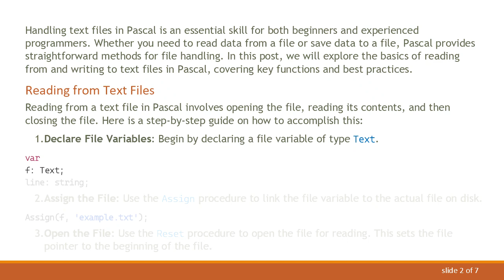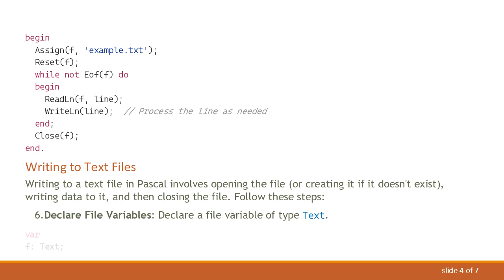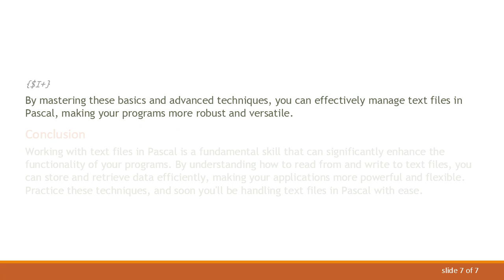Working with Text Files in Pascal: Reading and Writing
Learn how to read from and write to text files in Pascal, a versatile language for beginners and seasoned programmers alike. This guide covers basic and advanced file handling techniques in Pascal.
Handling text files in Pascal is an essential skill for both beginners and experienced programmers. Whether you need to read data from a file or save data to a file, Pascal provides straightforward methods for file handling. In this post, we will explore the basics of reading from and writing to text files in Pascal, covering key functions and best practices.

Reading from Text Files

Reading from a text file in Pascal involves opening the file, reading its contents, and then closing the file. Here is a step-by-step guide on how to accomplish this:

Declare File Variables: Begin by declaring a file variable of type Text.

Assign the File: Use the Assign procedure to link the file variable to the actual file on disk.

Open the File: Use the Reset procedure to open the file for reading. This sets the file pointer to the beginning of the file.

Read the File: Read the contents of the file using ReadLn. This reads a line of text from the file into a string variable.

Close the File: After reading the file, always close it using the Close procedure to free up system resources.

Writing to Text Files

Writing to a text file in Pascal involves opening the file (or creating it if it doesn't exist), writing data to it, and then closing the file. Follow these steps:

Declare File Variables: Declare a file variable of type Text.

Assign the File: Use the Assign procedure to specify the file you want to write to.

Open the File: Use the Rewrite procedure to open the file for writing. This creates a new file or empties an existing file.

Write to the File: Use WriteLn to write a line of text to the file.

Close the File: Close the file using the Close procedure once you are done writing.

Advanced File Handling

Pascal also supports more advanced file handling techniques such as:

Appending to a File: Open the file in append mode using Append(f), allowing you to add new data to the end of the file without erasing existing content.

Error Handling: Use IOResult to check for I/O errors after file operations. Set {$I-} to disable I/O checking and {$I+} to re-enable it.

By mastering these basics and advanced techniques, you can effectively manage text files in Pascal, making your programs more robust and versatile.

Conclusion

Working with text files in Pascal is a fundamental skill that can significantly enhance the functionality of your programs. By understanding how to read from and write to text files, you can store and retrieve data efficiently, making your applications more powerful and flexible. Practice these techniques, and soon you'll be handling text files in Pascal with ease.